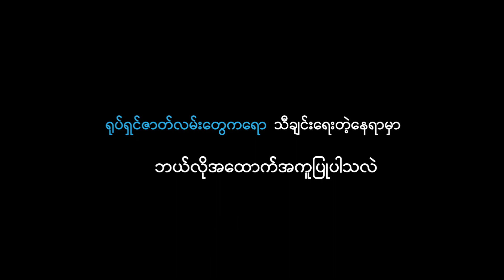2 minutes with Myo Kyawt Myaing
ဂီတ ပညာရှင် တစ်ယောက်အတွက် မရှိမဖြစ်လိုအပ်တဲ့ အရည်အသွေး,
ကိုမျိုးကျော့မြိုင်သီချင်းတစ်ပုဒ် ဖန်တီးတဲ့ အခါ လုပ်နေကျ process က,
ရုပ်ရှင်ဇာတ်ကားတွေက သီချင်းရေးတဲ့ နေရာမှာ ဘယ်လို အထောက်အကူပြုလဲ??